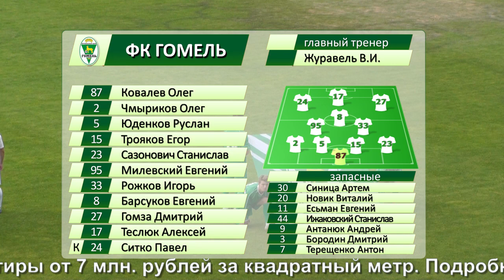ФК Гомель 0-0 ФК Гомельжелдортранс.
Видеообзор матча ФК Гомель 0-0 ФК Гомельжелдортранс. 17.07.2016